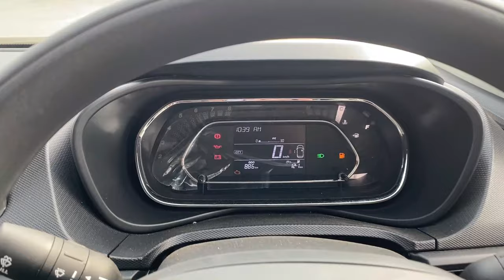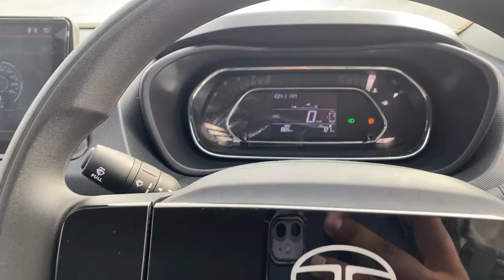Tata Nexon Base Model || Tata Nexon Smart Variant || Nexon value For Money Model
The Tata Nexon has a waiting period of up to 12 weeks from the date of booking in January 2024. Prices of all Tata cars are set to be hiked this month.

Price

Tata Nexon price ranges between Rs. 8.10 Lakh - Rs. 15.50 Lakh depending on the variant selected.

When was the Tata Nexon facelift launched?

The Tata Nexon facelift was launched in India on 14 September.

What variants does it get?

The facelifted Nexon is available in 11 variants - Smart, Smart+, Smart+ S, Pure, Pure S, Creative, Creative+, Creative+ S, Fearless, Fearless S, and Fearless+ S.

What features are available in the Tata Nexon facelift?

Exterior highlights of the new Tata Nexon include split LED headlamps, new grille, LED light bars at the front and rear, new front and rear bumpers, 16-inch alloy wheels, Y-shaped LED taillights, and vertically stacked reverse light and reflector housings.

Inside, the refreshed sub-four-metre SUV gets features including touch controls for the AC function, electric sunroof, 10.25-inch touchscreen infotainment system, wireless Apple CarPlay and Android Auto connectivity, and a two-spoke steering wheel with a backlit Tata logo. It also receives a fully digital instrument cluster, new gear lever, ventilated and height-adjustable front seats, and purple upholstery.

What are the engine, performance, and specifications of the Tata Nexon facelift?

The Nexon facelift is offered with a 1.2-litre, turbo-petrol engine paired with five-speed manual, six-speed manual, AMT, and seven-speed DCT units, and a 1.5-litre diesel engine mated with a six-speed manual unit and an AMT unit. The petrol mill is capable of producing 118bhp and 170Nm of torque, while the 1.5-litre diesel mill is tuned to generate 113bhp and 260Nm of torque.

Is the Tata Nexon facelift a safe car?

The updated Nexon has not been tested by an NCAP body as yet.

What are the rivals to the Tata Nexon facelift?

The 2023 Nexon competes against the Maruti Brezza, Hyundai Venue, Kia Sonet, Renault Kiger, Mahindra XUV300, and the Nissan Magnite.

tata nexon automatic 2023

tata nexon all variants

tata nexon automatic

tata nexon amt 2023

tata nexon amt

tata nexon all colours

tata nexon autocar

tata nexon alloy wheels

all new tata nexon 2023

accessories for tata nexon

arun panwar tata nexon

automatic tata nexon

all variants of tata nexon

alloy wheels for tata nexon

adas in tata nexon

average of tata nexon petrol

armrest for tata nexon

autocar tata nexon

tata nexon black edition

tata nexon black

tata nexon base model 2023 price

tata nexon black edition 2023

tata nexon best variant to buy

tata nexon black colour

tata nexon base

best variant of tata nexon

brezza vs tata nexon

black tata nexon

base model tata nexon

baleno vs tata nexon

black tata nexon 2023

best tata nexon variant to buy

best model of tata nexon

baiju n nair tata nexon

brezza vs tata nexon 2023

 +178,900%

 +266,900%

tata nexon cng 2023

tata nexon car

tata nexon creative plus s model

tata nexon creative amt

tata nexon creative 2023

tata nexon cng launch date in india

car tata nexon

creative plus tata nexon

calgary white tata nexon

crosslink music system for tata nexon

creta vs tata nexon

creative tata nexon

cruise control in tata nexon

crash test tata nexon

cng tata nexon

creative ocean tata nexon

tata nexon diesel

tata nexon diesel mileage

tata nexon diesel 2023

tata nexon daytona grey 2023

tata nexon diesel automatic

tata nexon diesel base model 2023

tata nexon drive review

tata nexon dct 2023

dds tata nexon

discount on tata nexon

delivery of tata nexon

daytona grey tata nexon

disadvantages of tata nexon

diesel tata nexon

different variants of tata nexon

drive tata nexon

tata nexon dct

dark edition tata nexon

tata nexon electric car

tata nexon ev max range test

tata nexon ev base model 2023

tata nexon ev max 2023

ev tata nexon

engine locked in tata nexon

electric tata nexon